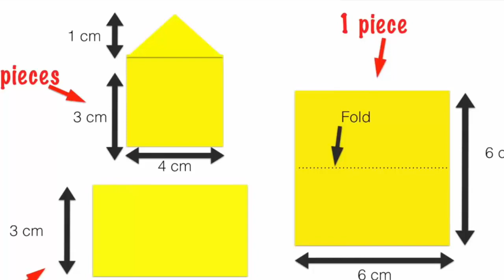Hướng dẫn làm khu vườn ZEN mini - Trang trí giáng sinh | Creative Handmade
Các bạn đang xem: Hướng dẫn làm khu vườn ZEN mini - Trang trí giáng sinh